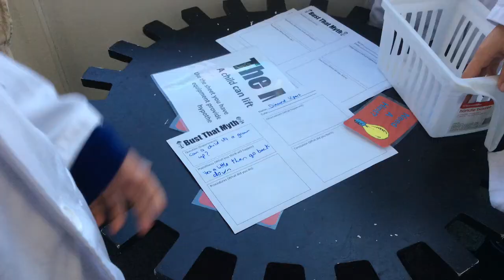Motat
Room 8 trip to MOTAT.